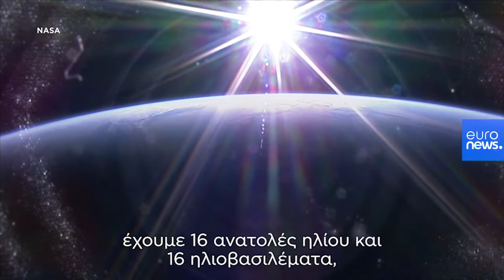Πως είναι ο χρόνος στο διάστημα;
Ο αστροναύτης Λούκα Παρμιτάνο απαντάει στις δικές σας ερωτήσεις.…